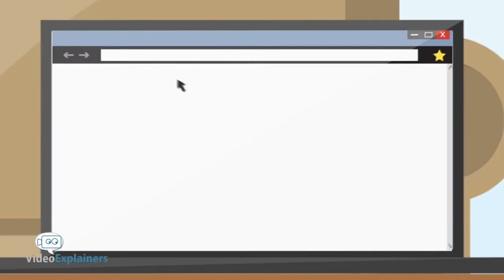Decorative Vinyls at your Doorstep | Vinilismo (Spain)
Vinilismo is an online store for all kinds of vinyls and decorative wallpapers.